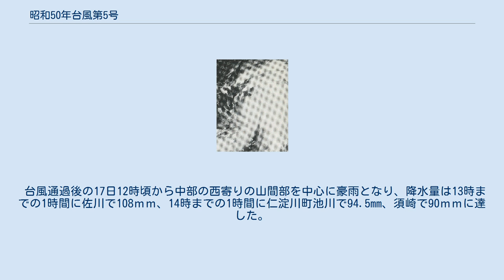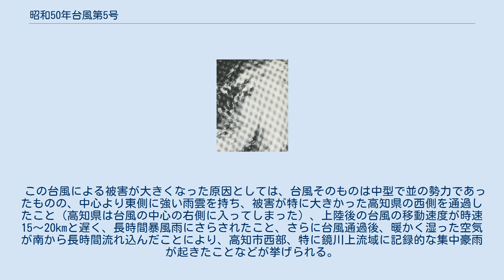昭和50年台風第5号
昭和50年台風第5号（しょうわ50ねんたいふうだい5ごう、国際名：Phyllis / フィリス）は、1975年8月に高知県に上陸した台風である。
 進路図 8月12日にカロリン諸島付近で発生した台風5号は、発達しながら北上したのち北西に進み、17日8時50分に高知県宿毛市付近に上陸。
その後伊予灘を経て山口県西部に再上陸し、日本海に抜けた後に熱帯低気圧へと変わった。
 台風が足摺岬の南南東およそ150ｋｍの海上に達した16日の夜半頃、高知県の西部が暴風域に入り、上陸直前の17日8時10分には、足摺岬で観測史上1位となる最大瞬間風速52.1ｍ/ｓを記録した。
 台風通過後の17日12時頃から中部の西寄りの山間部を中心に豪雨となり、降水量は13時までの1時間に佐川で108ｍｍ、14時までの1時間に仁淀川町池川で94.5mm、須崎で90ｍｍに達した。
その後豪雨はやや東に移って17日夜まで続き、17時までの1時間にいの町成山で93ｍｍ、18時までの1時間に柿の又で119ｍｍを記録、特に柿の又では18時までの3時間に312ｍｍに達した。
17日の日雨量は柿の又で741ｍｍ、佐川で623ｍｍ、船戸で614ｍｍとなるなど、山間部を中心に500ｍｍを越え、記録的な集中豪雨となった。
このため仁淀川や鏡川では大洪水となり、山崩れや土石流も多発して大災害となった。
高知県だけで家屋の全半壊が2,160棟、床上浸水12,891棟、床下浸水17,322棟に達し、大きな被害が出た。
なおこの台風による死者は77人、負傷者は209人となっている。
 この台風による被害が大きくなった原因としては、台風そのものは中型で並の勢力であったものの、中心より東側に強い雨雲を持ち、被害が特に大きかった高知県の西側を通過したこと（高知県は台風の中心の右側に入ってしまった）、上陸後の台風の移動速度が時速15～20kmと遅く、長時間暴風雨にさらされたこと、さらに台風通過後、暖かく湿った空気が南から長時間流れ込んだことにより、高知市西部、特に鏡川上流域に記録的な集中豪雨が起きたことなどが挙げられる。
このため、鏡川や神田川、久万川や紅水川の流域における被害が多発した。